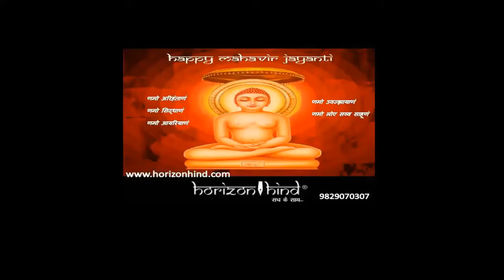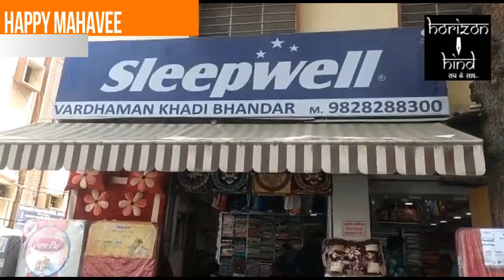Horizon Hind News wishes You All HAPPY MAHAVEER JAYANTI - जय जिनेन्द्र